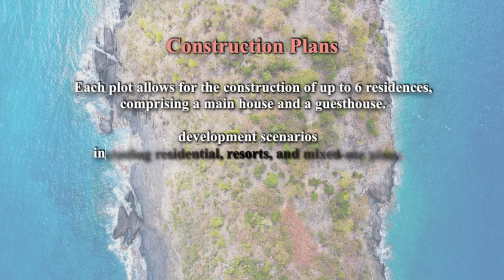0078 Thatch Cay｜Private Island for Sale in BVI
Previously, we shared several premium private islands in the British Virgin Islands. In this edition, we're excited to introduce Thatch Cay, a private island in the United States Virgin Islands. If interested, welcome to send your inquiry.